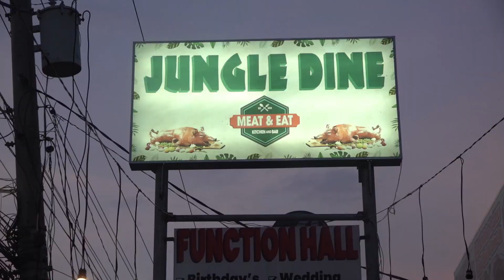Food Vlog No. 4 | Jungle Dine Food Park | Papaitan + Garlic Shrimp + Lechon + Pork Ribs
Special Thanks to Jungle Dine Food Park for the delicious food that your Place has to offer.

Also Visit our Official Facebook Page and don't forget to leave a Like: